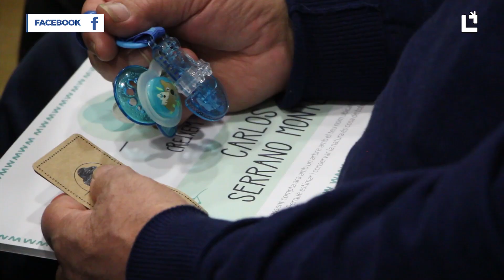L'Ajuntament de Picassent presenta "Creixem Junts"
Esta nova iniciativa municipal pretén donar la benvinguda als bebès creant un vincle particular amb la natura. Amb l’objectiu de fomentar el respecte per l’entorn, s’assigna un arbre al nou membre de la família.